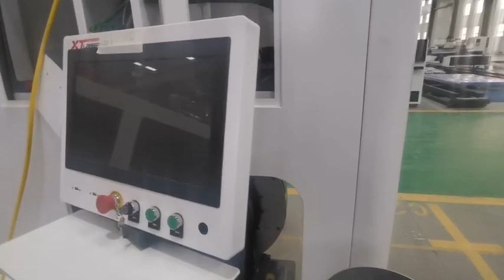Tube /pipe laser cutting machine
Laser cutting is the best cutting method among various cutting technologies that people have mastered today. Compared with traditional cutting, laser cutting has the advantages of: small thermal deformation, high cutting accuracy, low noise, no pollution, easy to realize automatic cutting, Processing cost is 50% less than mechanical processing.

Advantages and characteristics of laser cutting machine:

1. Effective cutting area 1500mmx3000mm / 2000mmx6000mm / 2500mmx6000mm (customizable);

2. Machines over 6 meters are welded with 16mm and 20mm steel plates. We guarantee that the customer's machine tool will not be deformed within ten years, and the quality is the best advertisement;

3. German IPG laser light source, high photoelectric conversion efficiency, service network all over the world;

4. German Precitec auto focus head, longer service life

5.15T weight (20mm steel plate welded structure);

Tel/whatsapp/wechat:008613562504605